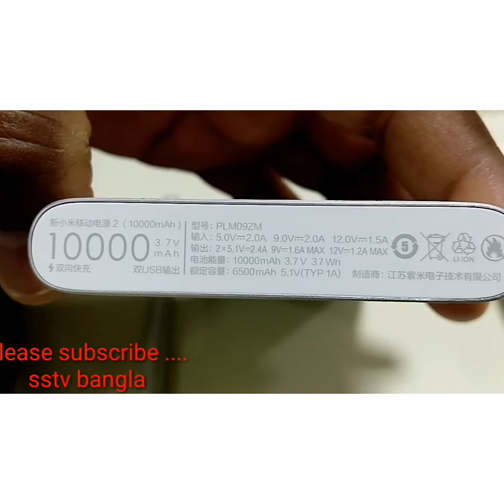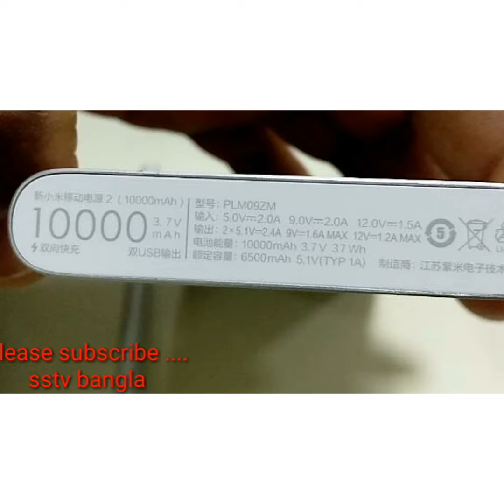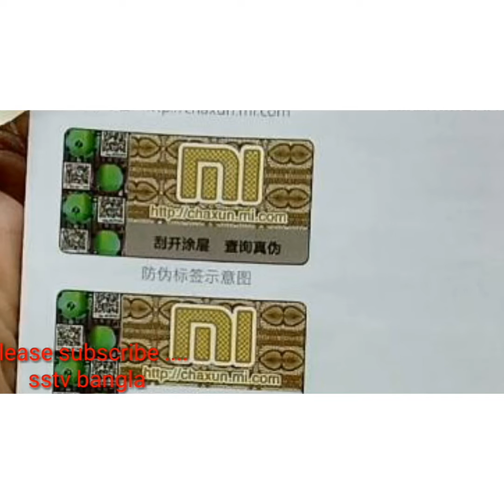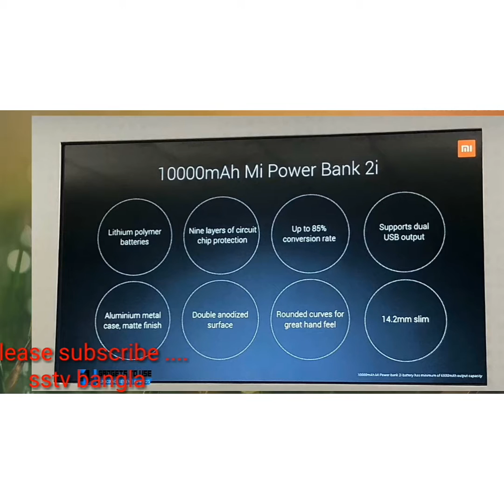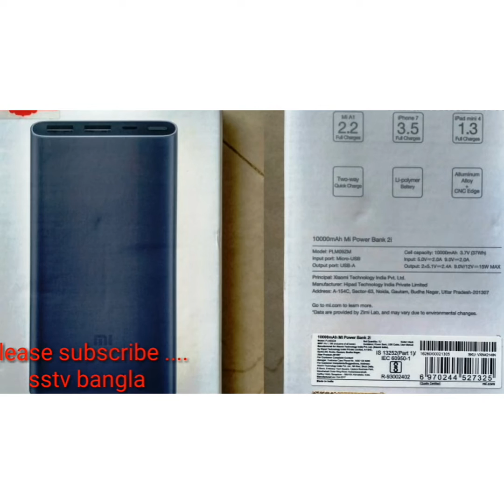Best power bank mi 10000 mAh 2i review in Bangla.বাংলা।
Only WhatsApp.

SSTV BANGLA